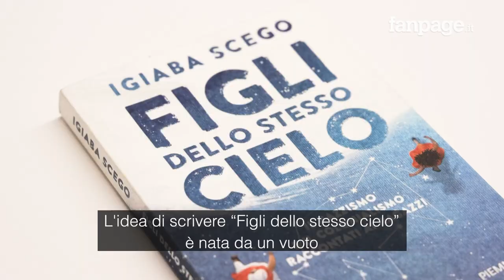Igiaba Scego racconta il colonialismo italiano ai ragazzi: "Una grande ferita che dobbiamo conoscere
"Figli dello stesso cielo" (Piemme) è il libro che Igiaba Scego ha scelto di scrivere per "riempire un vuoto", presente soprattutto "nella manualistica scolastica", quando si parla di colonialismo e quando si parla di continenti che non sono l'Europa o gli Stati Uniti". Un libro per ragazze e ragazze che parte dal dialogo immaginario tra la scrittrice italiana di origine somala e il nonno che non ha mai conosciuto. Tramite una vicenda biografica Scego racconta le origini del colonialismo italiano di epoca liberale e poi narra il colonialismo fascista, mostrando le conseguenze che arrivano fino al giorno d'oggi.